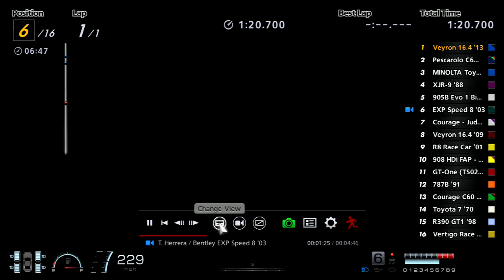Gran Turismo 6 Like the Wind! Crashes, Fails, Spins, and Collisions with the Veyron! Part 96!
Hey everyone! Here is the next video in my Gran Turismo 6 Like the Wind series! This is part 96 in my Gran Turismo 6 Like the Wind series! This is my crash, fails, spins, and collisions series, and we are in  the Bugatti Veyron series! Lots of great stuff here!